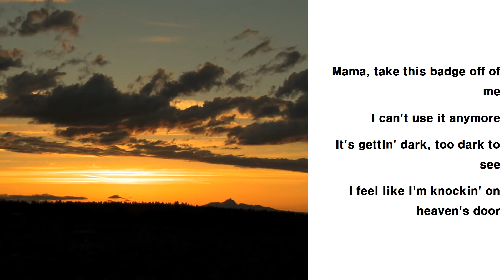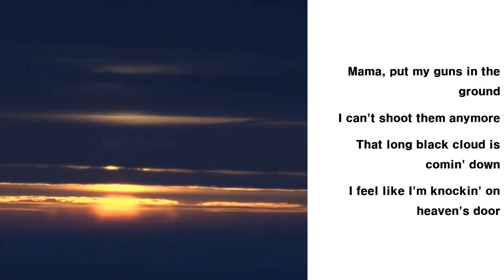Bob Dylan - Knocking On Heaven's Door Lyrics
[Lyrics]

Mama, take this badge off of me
I can't use it anymore
It's gettin' dark, too dark to see
I feel like I'm knockin' on heaven's door

Mama, put my guns in the ground
I can't shoot them anymore
That long black cloud is comin' down